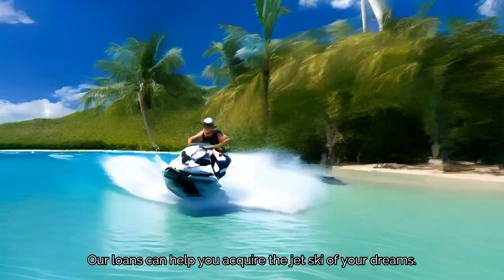Love on the Waves: Jet Ski Adventure Awaits!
Gotta get a jet ski for endless fun on the water? Find That Finance offers free pre-approvals and loan eligibility assessments for funding your aquatic thrills. Feel the rush of adrenaline and freedom as you glide across the waves. Start planning your jet ski escapades and let the sea set the pace for your adventures. Visit findthatfinance.com.au today and make waves with your new jet ski!